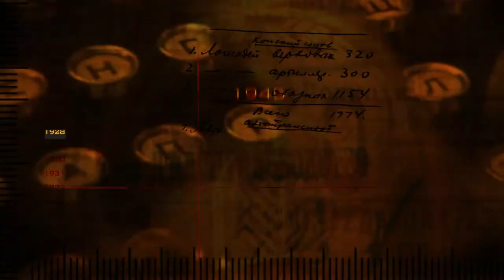Das Rote Banner über den Reichstag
Der Film „1945“. Regie: Igor Kobrin
Auszug „Das Rote Banner über den Reichstag“

Die Untertitel werden mit freundlicher Unterstützung von Tetiana Zabolotna übersetzt.
Unter Redaktion von Margaretha Föhn.

"Aber der Führer hat sich geirrt. Er ahnte nicht einmal, dass diese Parade der Anfang vom Ende seines großen Staatsapparates war. Über denen, die unter samtenen Satin-Bannern mit ihrem vergoldeten Gesicht den Platz entlanggingen, flatterte bereits unsichtbar jenes schäbige rote Federbett, das systemwidrig über das besiegte Berlin von einem Menschen gehisst wurde, der sich nicht mehr als Rädchen betrachtete. Es war das wahre Banner des Sieges, und seine rote Farbe verkörperte nicht die Ideologie des totalitären Reiches, sondern das Blut, das für die Befreiung von jeglichem Totalitarismus vergossen wurde."